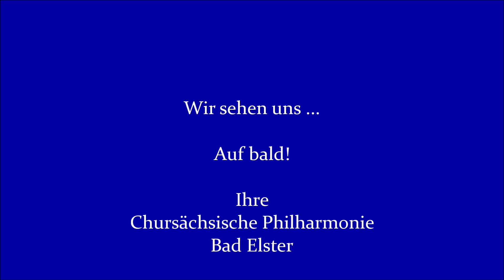Chursächsische Hausmusik-Arbeit: Ein Telemann als Television mit KM Stefan Büchner!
| Heute schenkt Ihnen in der Reihe unserer Chursächsischen Hausmusiken unser Kammermusiker Stefan Büchner familiär-humorvolle Einblicke in die Hausarbeiten eines Musikers. Dabei musiziert er auf seiner Violine einen Telemann in einer wirklich-fantasievollen Television, die passend zum Muttertag den augenzwinkernden Beweis für die Harmonie aus der Liebe zur Musik in der Liebe des Familienleben bebildert… Wir wünschen Ihnen viel Vergnügen!